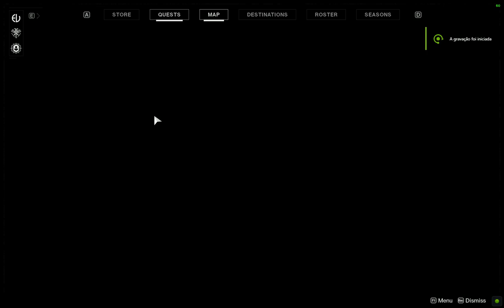System core vault accessed Memory of Sai Mota Destiny 2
This video shows how to get System core vault accessed Memory of Sai Mota Destiny 2.